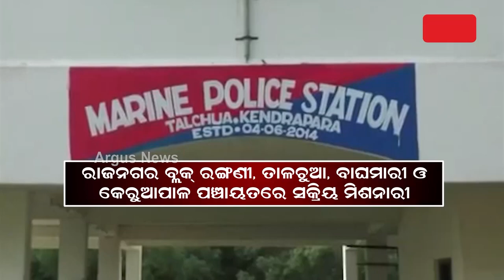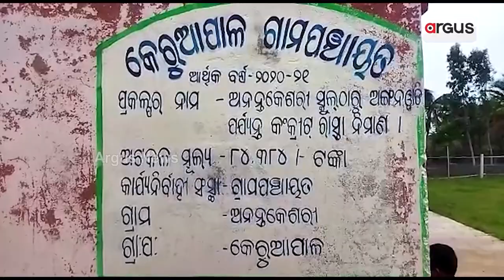ଉପାନ୍ତରୁ ଉପକୂଳକୁ ମାଡ଼ିଲାଣି ଧର୍ମ ପରିବର୍ତ୍ତନ ନିଆଁ || Missionary Racket || Kendrapara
ରାଜ୍ୟରେ ଏବେ ବ୍ୟାପିବାରେ ଲାଗିଛି ଧର୍ମାନ୍ତରୀକରଣ ନିଆଁ । ଉପାନ୍ତରୁ ଉପକୂଳ ଯାଏଁ ପହଞ୍ଚିଗଲେଣି ଧର୍ମର ଦଲାଲ । କେନ୍ଦ୍ରାପଡ଼ା ରାଜନଗର ବ୍ଲକରେ ମାତିଛନ୍ତି ମିଶନାରୀ ରାକେଟ୍ । ଗରିବ ନିରୀହ ଲୋକଙ୍କୁ ବିଭିନ୍ନ ଲୋଭ ଦେଖାଇ ଧର୍ମ ପରିବର୍ତ୍ତନ କରାଯାଉଛି।